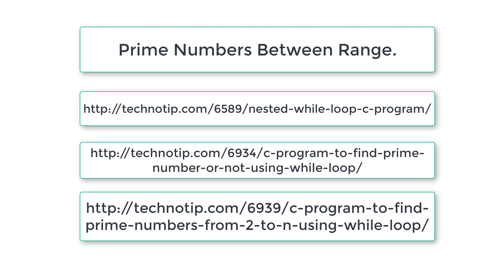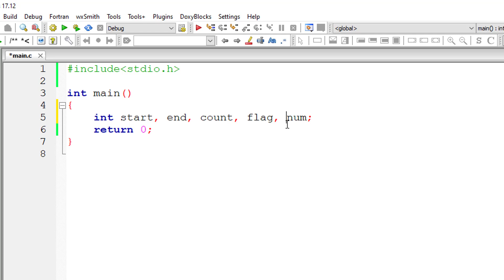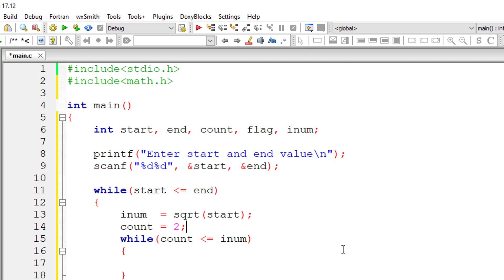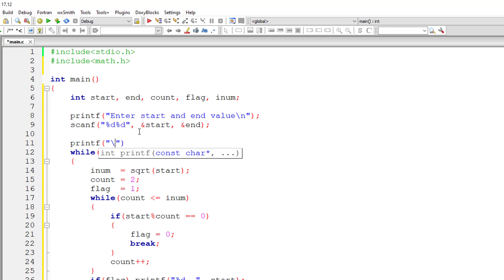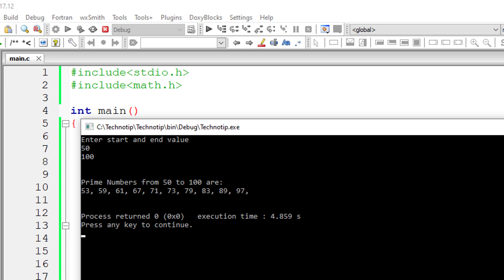C Program To Find Prime Numbers Between Range, using While Loop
Lets write a C program to find and print/display all the prime numbers between 2 integer values input by the user, using nested while loop.

Prime Number: Any natural number which is greater than 1 and has only two factors i.e., 1 and the number itself is called a prime number.